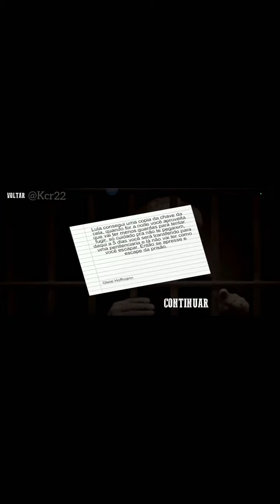Lula escape da prisão kkkkkkkkkkkkkkk